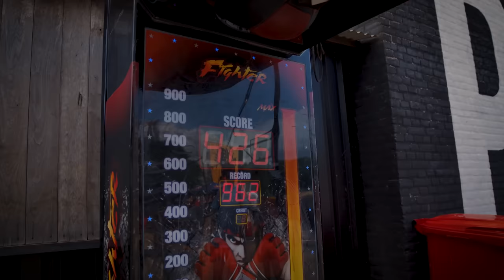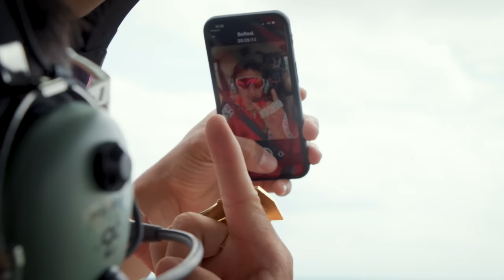Pier Parade 2023 - Epic Skateboarding Extravaganza! | "Flatspot Magazine & Nine Yards Skateparks”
Welcome to the thrilling highlights of Pier Parade 2023, the ultimate skateboard festival held at Pier 15 skatepark!

Get ready to witness the mind-blowing obstacle courses tailor-made for each sponsor for the fearless skaters. First up, Bones presented an adrenaline-pumping quarter pipe with a vert extension that pushed the limits higher and higher. Volcom's unique creation featured a mesmerizing 7-meter long ledge made entirely out of ice blocks, challenging the riders with its slippery surface. And not to be outdone, Red Bull showcased an exhilarating pool for skaters to conquer before introducing the grand finale—a floating rail where the most jaw-dropping tricks of the finals were executed.

But Pier Parade was more than just skateboarding. The entire day was accompanied by electrifying performances from different bands and DJs, creating a pulsating atmosphere of energy and excitement. Attendees also enjoyed various side activities, including the thrilling Volcom Dunk Tank and a chance to get some incredible FormulaX wheels courtesy of Bones.

We would like to extend our heartfelt thanks to everyone who joined us for this epic celebration. Special shout-out to the extraordinary talent of the riders who showcased their skills and fearlessly pushed the boundaries of what's possible on a skateboard. Among them were Jake Wooten, Cody Lockwood, Angelo Caro, Nassim Guammaz, Tim Zom, Jason Lijnzaat, Wouter de Jong, Tijmen Overbeek, Douwe Macare, Djai Marchena, Tim Aguilar, Diego Broest, and Julian Jeang-Agliaridi.

Relive the excitement, witness the jaw-dropping tricks, and immerse yourself in the unforgettable atmosphere of Pier Parade 2023. Let's keep the skateboarding spirit alive! 🤘🛹🔥

Riders
Jake Wooten
Cody Lockwood
Angelo Caro
Nassim Guammaz
Tim Zom
Jason Lijnzaat
Wouter de Jong
Tijmen Overbeek
Douwe Macare
Julian  Jeang-Agliaridi
Tim Aguilar
Diego Broest
Djai Marchena

Video by
Bobby Littlejohn
Sean Ringeling
Derek Zomer
Kaka Lee
Joey van 't Wout
Tim Koster

Music
A Train to Catch - John Utah
Go Time - Elliot Holmes
Bird Cage - Dylan Sitts
Reaper - Cushy
Loose the Goose - Lucas Pittman
Machete Dream - Speedy The Spider
My Left Foot - Dez Moran
Black and Blue - Bonkers Beat Club